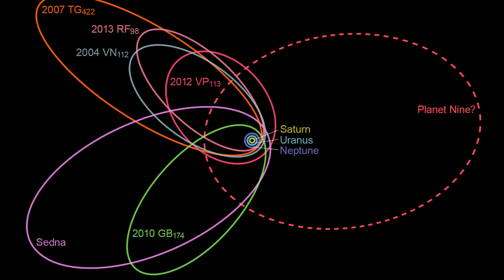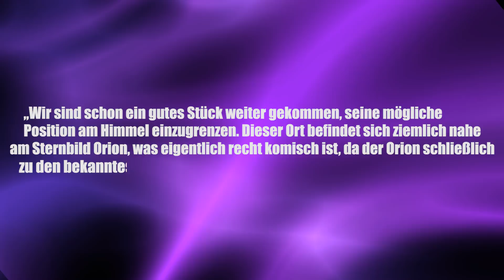Planet Neun – die Schlinge zieht sich zu - Clixoom Science & Fiction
Die Position von Planet Neun wurde eingegrenzt, bisher blieb der Phantom-Planet Neun trotz intensiver Suche unentdeckt, jetzt haben Wissenschaftlerinnen und Wissenschaftler seine exakte Position mit Hilfe komplexer  mathematischer Modellierungen und computergestützten Simulationen eingegrenzt.